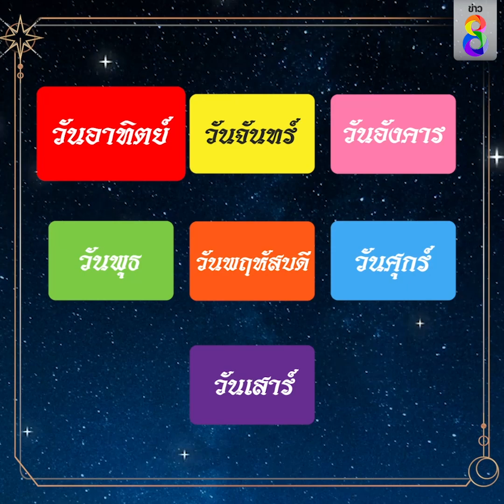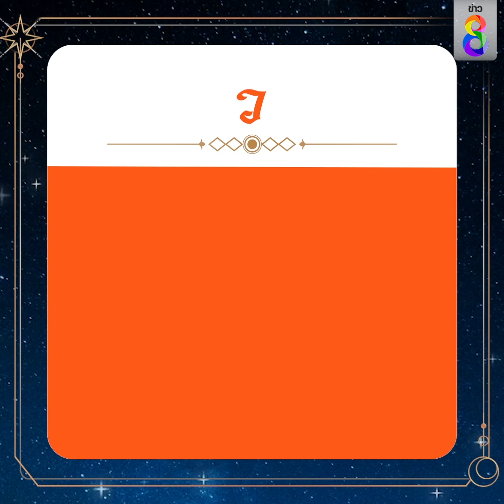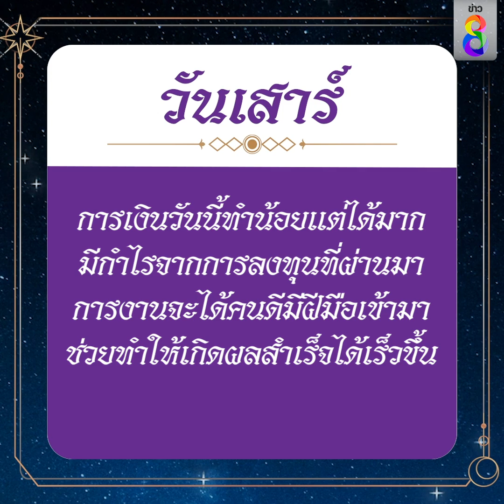ดวงประจำวันที่ 16 พฤษภาคม 2566 | ข่าวช่อง8